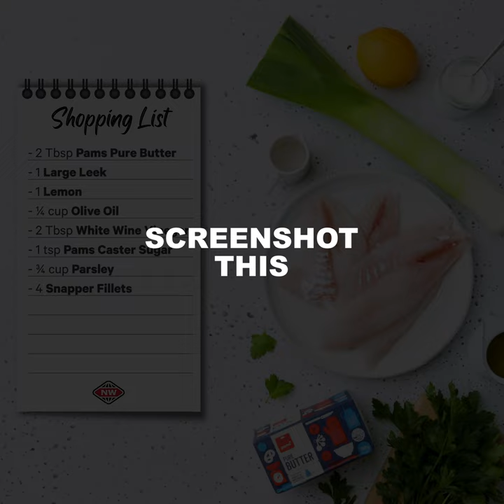Pan seared snapper and caramelised leek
You can’t beat leeks when they’ve been cooked low and slow. That is unless they’re served with crispy seared snapper! Delicious on its own or when served alongside your favourite way to have potatoes.
Serves: 4  Prep time: 10 minute Cooking time: 25 minutes
Skill level: Easy As Dietary: GF

INGREDIENTS
2 Tbsp Pams pure butter
1 large leek, finely sliced
1 lemon
¼ cup olive oil
2 Tbsp white wine vinegar
1 tsp Pams caster sugar
¾ cup parsley, roughly chopped
4 snapper fillets

METHOD
Melt the butter in a large frying pan over low-medium heat. Add leek, lemon zest, salt and pepper. Sauté for 10-15 minutes or until the leek is tender and caramelised.
Make the vinaigrette dressing by combining olive oil, white wine vinegar, sugar and half of the parsley. Season with salt and pepper to taste and set aside.
Bring a generous drizzle of oil to medium-high heat in a large frying pan. Pat the snapper dry with a paper towel and season both sides with salt and pepper. Sear the snapper for 3-4 minutes on each side or until golden brown and cooked through.
Divide the leeks amongst plates and top with a snapper fillet. Drizzle the vinaigrette dressing over the top and sprinkle over the remaining parsley.
Cut the lemon into wedges and serve alongside the snapper if desired.

Top tip: The snapper will naturally release from the pan once it is cooked and golden brown, so be sure to leave it undisturbed until it's ready. You’ll be able to tell it’s done if it can be easily flaked with a fork.

Something's always cooking at New World. With more than 140 stores across NZ you'll find plenty of recipe inspiration, meal solutions and great prices on groceries. Proudly 100% New Zealand owned and operated.